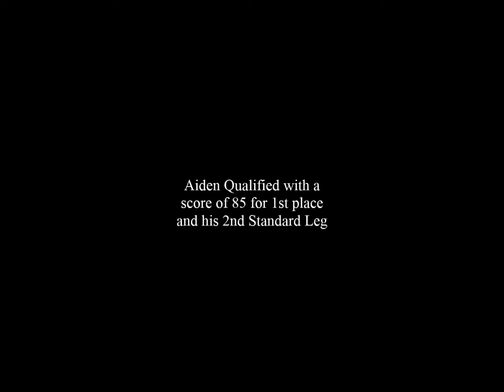12 28 13 Aiden Nov Pref Standard Agility Q 85 and 1st place 2nd leg